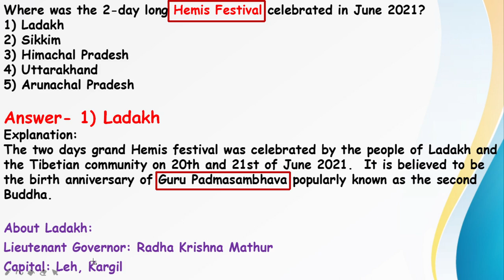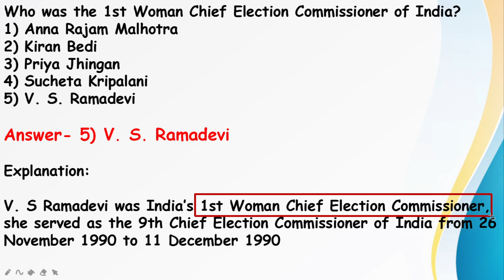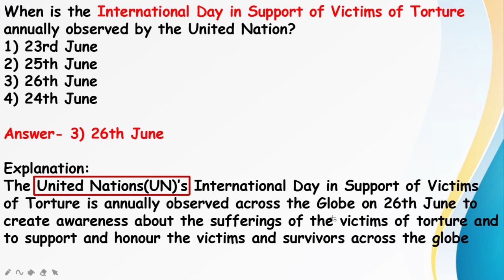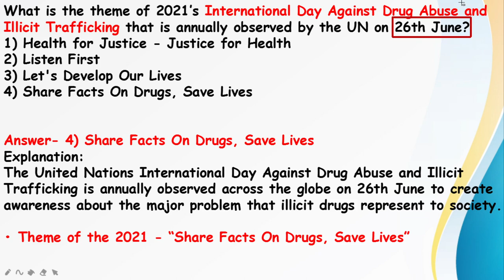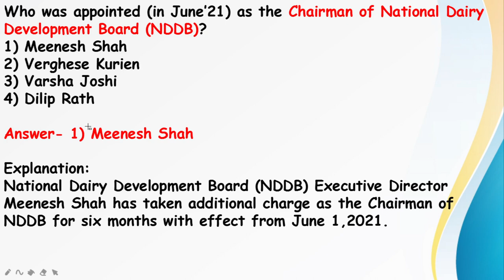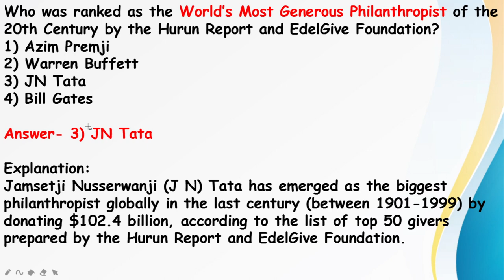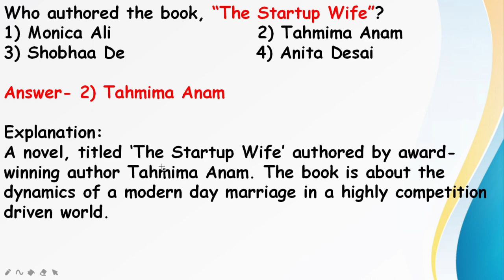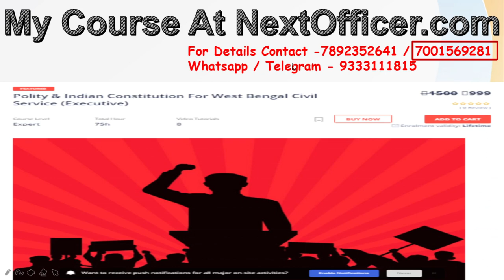27th & 28th June 2021 || Current Affairs Topmost MCQ For WBCS [Exe] Examination